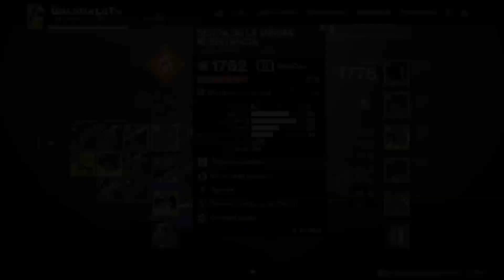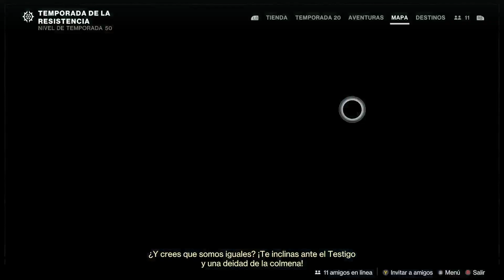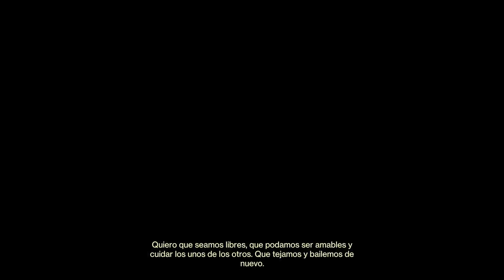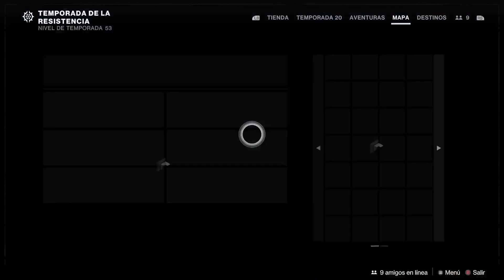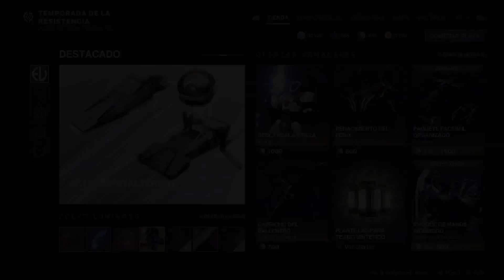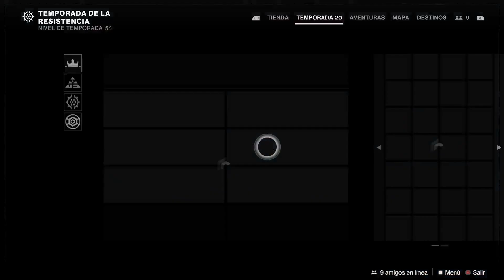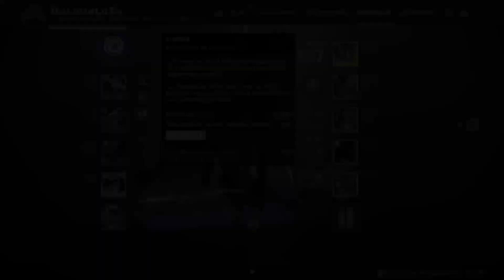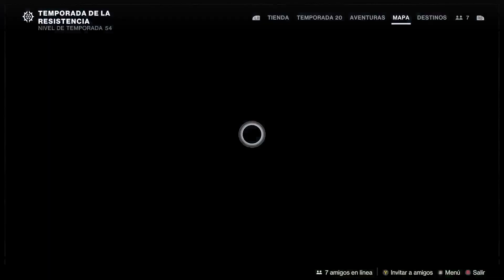DESTINY 2. TEMPORADA DE LA RESISTENCIA. REINICIO SEMANAL. YA ESTA AQUI EL ESTANDARTE DE HIERRO